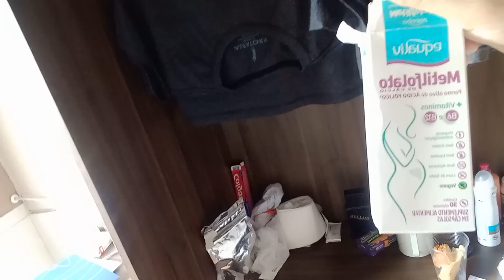DIÁRIO DA FIV, DIA DA PUNÇÃO OVARIANA, TIVE 10 ÓVULOS, ESTAMOS MUITO FELIZ .